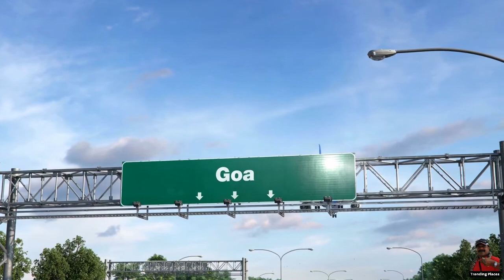गोवा के बारे में रोचक तथ्य | Trending Places to see in 2022 | interesting facts about Goa